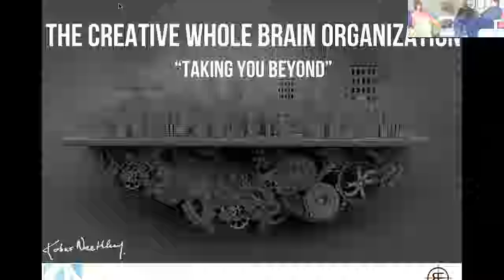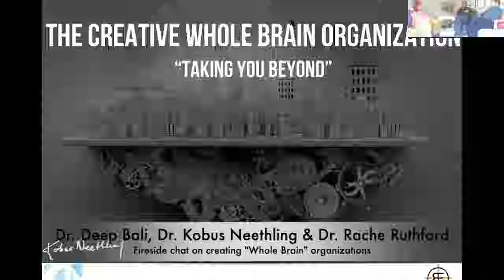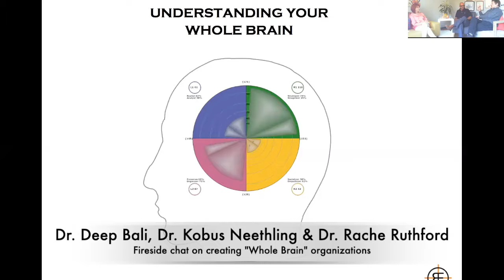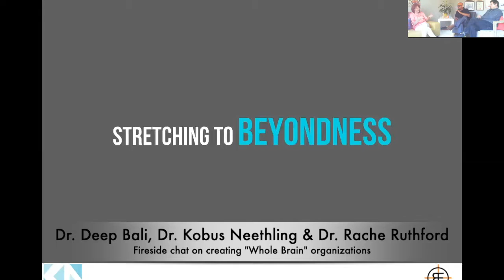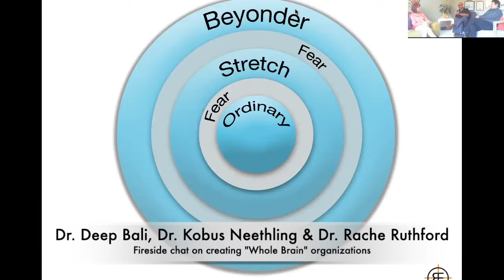Fireside chat on creating Whole Brain Organizations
Dr. Deep Bali, Dr. Kobus Neethling and Dr. Rache Rutherford in an insightful fireside chat on creating "Whole Brain" organizations.

Listen to real stories from the masters & experts on how  leaders and employees are consciously leveraging the “Whole Brain” to gain competitive advantage, make sound decisions, build a culture of superior creativity and produce remarkable results for their organizations which are “Beyond” the conditioned thinking style.

Speakers
- Dr. Deep Bali  International Leadership Coach, ACI Columbia ; CEO & Founder, Recalibrate. Acknowledged world-wide by CEOs and leaders for his transformational coaching ability
- Dr. Kobus Neethling, Award winning International leader in Whole Brain Thinking & Creative Behaviour
- Dr. Rache Ruthford, co-founder of the Creativity Foundation of South Africa and a member of the Kobus Neethling Group